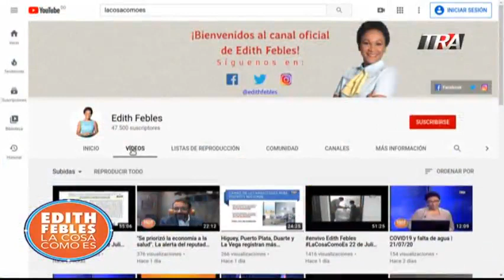El discurso que hombres y mujeres deben ver. Alexandra Ocacio. |24/07/20